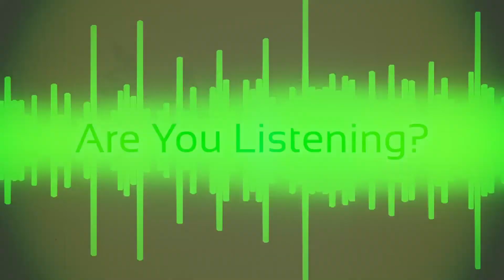Anthony Pisano of The Danbury Whalers Drops His Gloves (11/17/12) - Action Audio Apps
Anthony Pisano #33 of the Danbury Whalers stands up for teammate Tyler Noseworthy #83 on 11/17/12 in an FHL hockey game against 1000 Islands Privateers. Tune in for the live sports audio from Action Audio Apps.